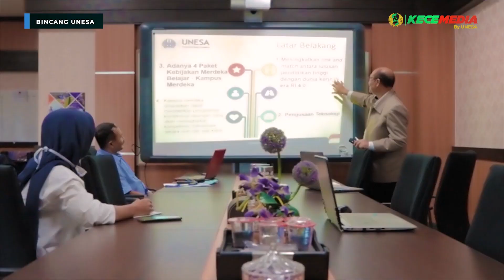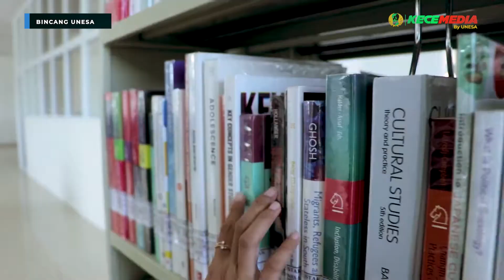S2 PTK & S3 Pend. Vokasi, Prodi Multidisiplin Ilmu Pascasarjana!! - BINCANG UNESA Spesial Pasca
Ini dia Prodi multidisiplin ilmu yang ada di Pascasarjana.. S2 Pendidikan Teknologi & Kejuruan dan S3 Pendidikan Vokasi.. Dua prodi yang mengakomodasi banyak ilmu yang tentunya saangat dibutuhkan dalam dunia pendidikan Indonesia..

Bersama Bapak Dr. Tri Rijanto, M.Pd., M.T., Ketua Program Studi S2 Pendidikan Teknologi dan Kejuruan Unesa, dan Bapak Prof. Dr. Ekohariadi, M.Pd., Ketua Program Studi S3 Pendidikan Vokasi Unesa, bakal membahas secara luas Prodi yang luar biasa luas ini di Bincang Unesa, Simak terus yaaa...

00:00 Intro
02:20 Persamaan dan Perbedaan Kedua Prodi
05:17 Persiapan Calon Mahasiswa
07:16 Profil Mahasiswa
08:16 Gambaran Perkuliahan
13:21 Sarana Prasarana
14:47 Kemitraan
15:46 Akreditasi
17:20 Akses Informasi
18:07 Syarat Khusus Calon Mahasiswa
20:51 Closing Statement
22:54 Closing

Yuk save, share dan tag temen-temen kamu untuk mendapatkan berbagai informasi bermanfaat dan penjelasan mengenai prodi lainnya.